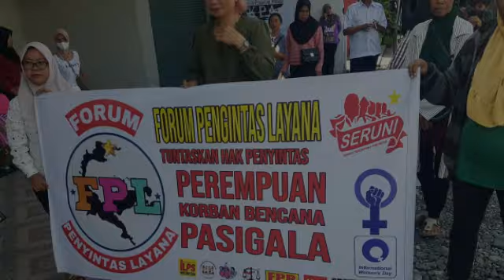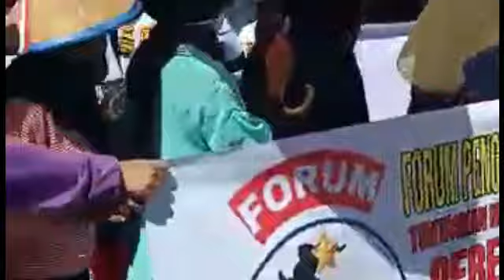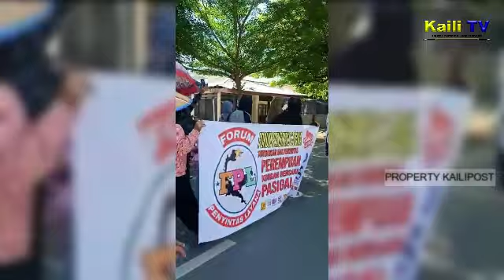Memperingati Hari Perempuan Internasional Aksi Turun ke DPRD PROVINSI SULTENG DAN DPRD KOTA PALU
PALU – Forum Pengintas Layana (FPL) bersama Serikat Perempuan Indonesia (SERUNI), LBH Sulteng,FMN,AGRA,ILPS, dan FPR Tuntaskan Hak Penyintas PEREMPUAN korban bencana PASIGALA, turun aksi ke DPRD Provinsi Sulteng dan DPRD Kota Palu.

Kampanye Hari Perempuan Internasional, dimana situasi kondisi perempuan di Indonesia bagian sedang terpuruk, Sampai saat ini Forum Pengintas Layana (FPL) bersama Serikat Perempuan Indonesia (SERUNI) mereka masih menyuarakan hak akibat korban bencana PASIGALA.